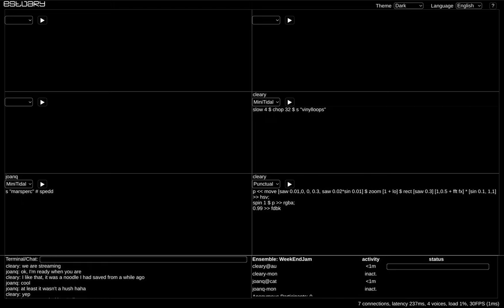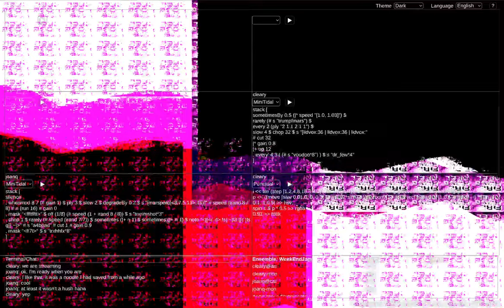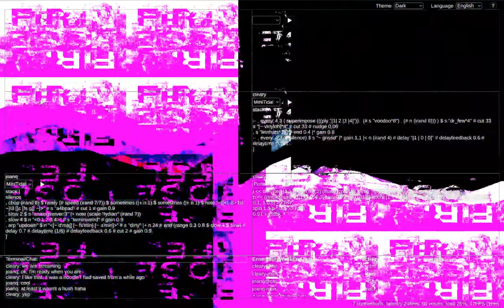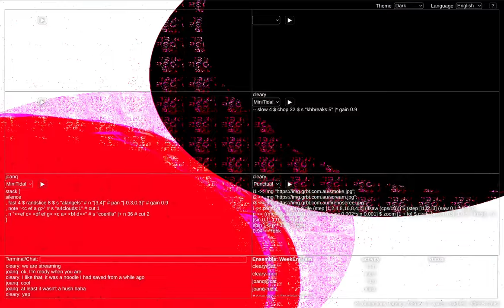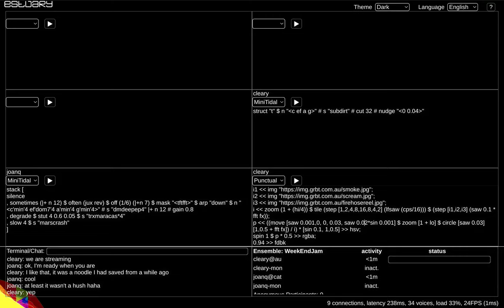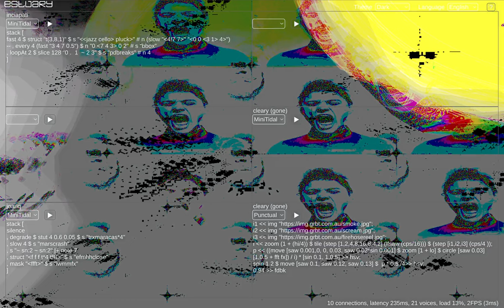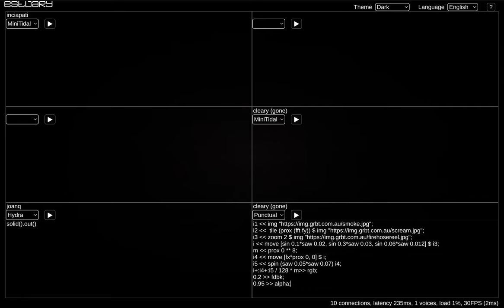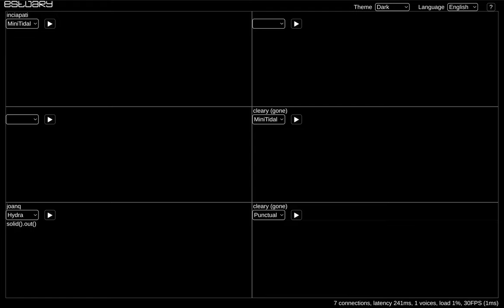Estuary WeekEndJam 20230225 cleary x inciampati x joanq